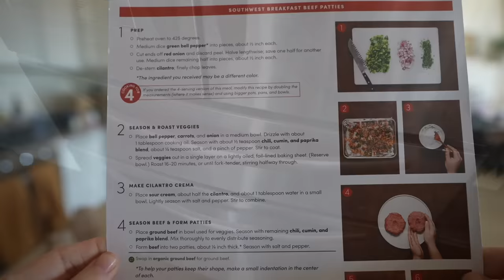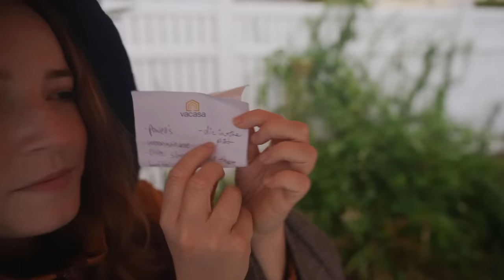ASMR Rambling in the Rain & Bundling You Up